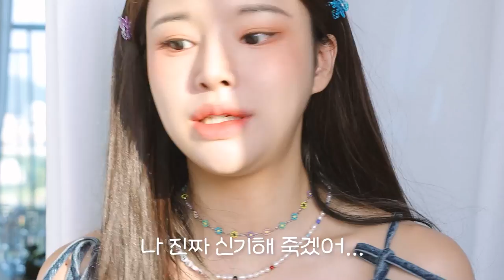sub) MZ 그 잡채❤‍🔥요즘 대세 뉴진스st 복숭아 수채화 메이크업 🍑(봄웜이면 환장할.) | 데이지크 피치스퀴즈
•브랜드로부터 무상으로 제공받은 선물 등이 포함되어 있습니다

•with jaymeeforyou🍑

Timeline ⭐️
00:00 영상 시작
00:23 오늘의 메이크업은!
00:57 덕질의 시작
01:33 덕후의 주책
02:14 베이스 시작
03:52 어려보이는 피부?
04:10 mz의 블러셔 방법
05:22 아이메이크업
09:56 블러셔 추가요
10:08 몽환립 만들기
11:35 디테일 잡기

미유들 나 10년 어려지고 싶은데
혹시 거꾸로가는시계나..어려지는약물이나..;;
손바닥만한 타임머신 가지고 계신 미유들 있으시면 집으로 초대하겠습니다

아무튼 뉴진스 사랑해. 사랑한다고.

Product⭐️

Contact lens/

하파크리스틴 hapakristin
[시크리티브 크리스틴 올리브 플러스]
[secretive kristin olive plus]
(산전수전 다 겪은 나의 흐릿하고 더럽혀진 눈동자를 뉴진스 친구들 처럼 초롱초롱하고 맑게 만들어주는 마법의 렌쥬🌈)

Skincare/

토너패드 (메디힐 테스트 제품)

허스텔러 hersteller
[원더 베지 하이드레이팅 젤 크림]
[wonder veggie hydrating gel cream]

Base/

[피치 스킨 피팅 베이스]
[peach skin fitting base]

베네피트 benefit
[더 포어페셔널 프라이머 라이트]
[the pore-fessional primer light]

🚨퓌 fwee
[퓌 쿠션 스웨이드 피치스웨이드]
[fwee cushion swade]

(+영상 내 빠져버린 부분이에요 쿠션이 빠졌어요 여러분 ..죄송합니다 ㅠㅠ 업로드 후 알아채린 제가 3류입니다..이번 메이크업엔 퓌 쿠션을 사용했어요!!

얇게 발리면서 투명하게 발리는데 세미매트하게 마무리 되어서 좋아하는 쿠션 중 하나에요
뉴진스 10대 친구들의 아름다운⭐️피부를 따라하기 위해 사용했습니다 ..🥲 최대한 얇.게! 발랐어요!)

아멜리 ameli
[베이크드 파우더 ]

Blusher/

네케르 neker
[베일레이어 치크 05]
[veil layer cheek 05]

뽀빠파리스 fauxpasparis
[워터 드롭 치크 04]
[water drop cheek 04]

Eyemakeup/

[데이지크 아이섀도우 팔레트 피치스퀴즈]
[dasique eyeshadow palette peachsqueeze]

노베브 nobev
[언더 아이 마스터 04]
[under eye master 04]

맥 mac
[mac 아이섀도우 소프트브라운]
[mac eyeshadow softbrown]

에이프릴스킨 aprilskin
[더블 업 라이너 02]
[double up liner]

Mascara/

아리따움 aritaum
[아이돌 리얼 랴쉬 픽서]
[idol real lash fixer]

컬러그램 colorgram
[음영 창조 라이너 03]

+blush/

3ce
[페이스 블러쉬 delectable]
[face blush delectable]

Lip/

하트퍼센트 heartpercent
[도트 온 무드 립펜슬 01]
[dot on mood lip pencil 01]

[피치 스퀴즈 워터 블러 틴트 01/02]
[peach squeeze water blur tint 01/02]

Eyebrow/

클리오 clio
[킬 브로우 오토 하드 펜슬 06]
[kill brow auto hard pencil 06]

제스젭 gesgep
[필 마이 브로우]
[fill my brow]

Highlighter/

어바웃톤 abouttone
[라이트 온 미 하이라이터 01]
[light on me highlighter]

Shading/

에뛰드 etude
[에뛰드 그림자 쉐딩01]
[shadow shading 01]